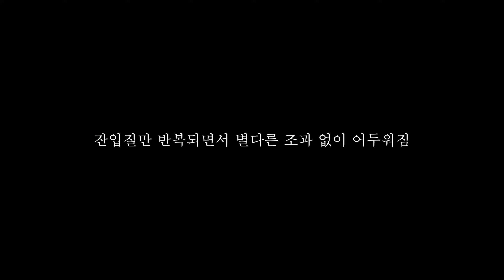청양 지천 가을 쏘가리 밤낚시/ 피싱 프레셔를 극복 하는 방법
한여름에서 늦가을로 훅~ 들어온 계절
가을 쏘가리 낚시가 쉽지만은 않습니다..
하지만 재미는 어마어마 하네요..

낚일 듯 낚일 듯~ 물듯 물듯~ 먹을 듯 먹을 듯~
쏘가리와의 밀당이 재미있습니다..

사실 그 밀당이 나는 재미로 밀고 당기지만..
쏘가리는 모든 걸 걸고 하는 것이니..
당연히 쏘가리가 좀 유리하지 않은가 싶지만..

한마리 툭~ 나와주는 큰 사이즈 쏘가리에 즐겁고 반갑습니다

맑은 계류 하천에서 밤에 만나는 가을 쏘가리 입니다...

사용장비
로드 : 트로이렉스 베이트 로드 C602L
릴  : 시마노 캘커타 콘퀘스트 BFS HG 베이트 피네스 소형 베이트 릴

라인 : 바리바스 슈퍼 트라웃 어드밴스 PE 합사 0.8호 원줄
          + 쇼크리더 바리바스 카본 쇼크리더 6LB
루어 : 킬베이트 카이저 63MD-SP 롱빌타입 서스펜드 미노우
웨이딩 시스템 : 리버맨 앤 썬 허리 웨이더 RS-150

                          슈즈 리버맨 앤 썬 웨이딩 슈즈
                          리버맨 앤  썬 라이트 웨이딩 자켓
웨이딩 벨트 : 가리킹 웨이딩 벨트
웨이딩 스태프 : 가리킹 웨이딩 스태프와 리트렉터

팀쏘가리는 오프라인 매장과 네이버 스마트스토어 쏘가리 루어 용품 전용
쇼핑몰을 운영하고 있습니다~
팀쏘가리 스마트스토어 광고" 쇼핑이 후원이닷~

네이버에서 팀쏘가리 스마트스토어 검색
루어낚시 전문 매장

팀쏘가리 쇼핑몰 이용은 채널 운영에 많은 도움이 됩니다..
감사합니다..